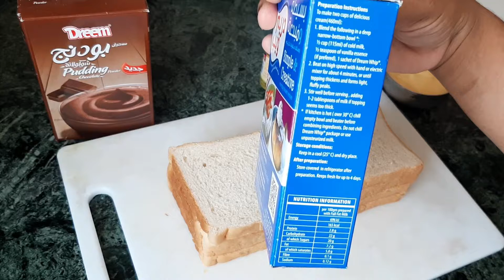4 variety Cakes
INGREDIANTS:
1. Bread - 8 nos
2. Wipping cream powder
3. Milk - 1/2cup
4. Coco powder - 4tsp
5. mango paste
6. Vanila essece
7. Mango essence
8. Strawbery essence
9. sugar
10. water